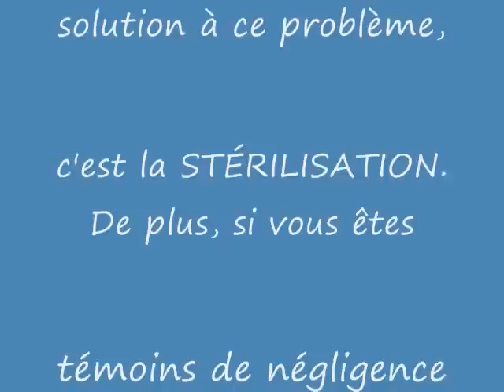Chien Lily ...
Bonjour, je suis Lily et je cherche un nouveau foyer.  En effet, je me retrouve à la SPAA, car le voisinage se plaignait de mes jappements.  Je suis calme en auto, je suis familière avec les enfants, les chiens, les chats, la laisse et le toilettage.  J'espère avoir un deuxième chance dans la vie.  Je vous laisse sur cette petite réflexion. : "   Hello, I'm Lily and I'm looking for a new home. In fact, I find myself SPAA because the neighborhood complained of my yapping. I am calm in the car, I'm familiar with children, dogs, cats, leash and grooming. I hope to have a second chance in life. I leave you with this little reflection. "